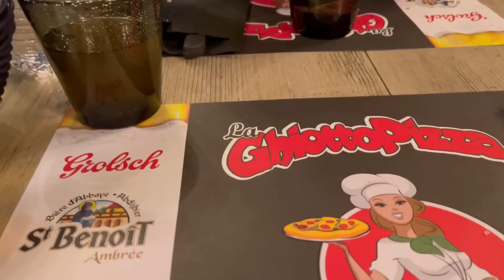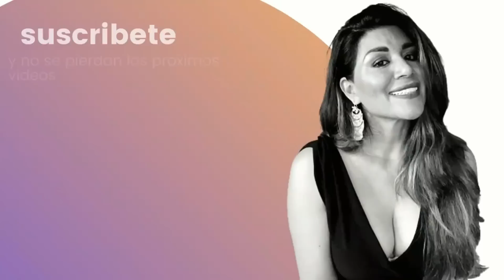Vacaciones de Semana Santa - Una Peruana en Italia - #305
Vacaciones de Semana Santa. El viaje fue una odisea.

Capitulos:

00:00 Es primavera
00:33 En viaje
09:46 Por fin hemos llegado
12:22 La cosa más bella
14:30 Luca me hace reír
18:20 Un nadador temerario